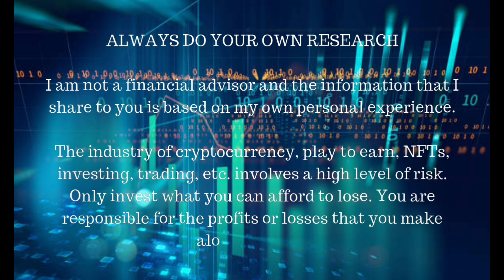Kumita Ng GCASH ₱8,850.00 Daily | MULTIPLE STREAMS OF INCOME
✅5:00 Gcash Giveaway Secret Keywords